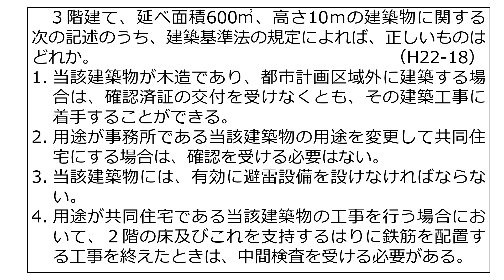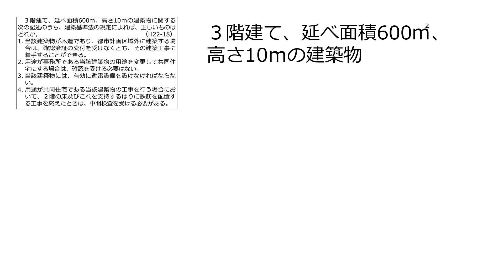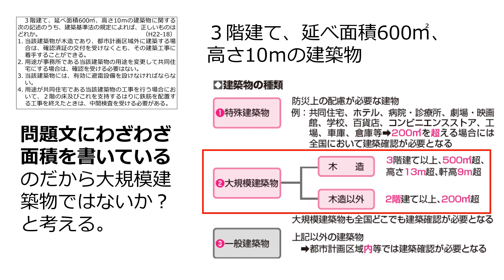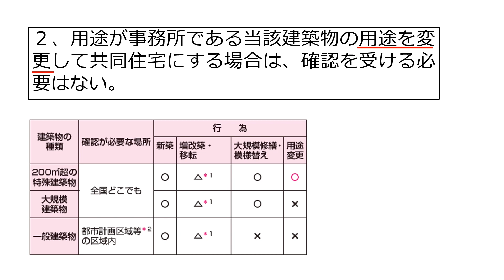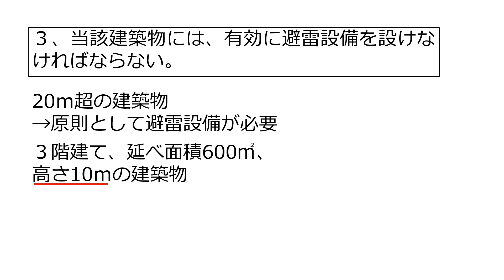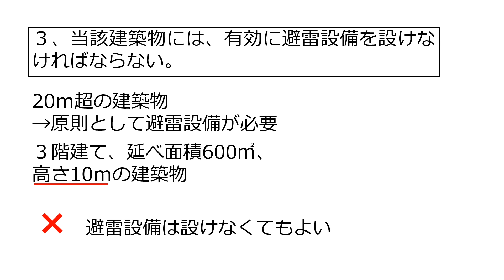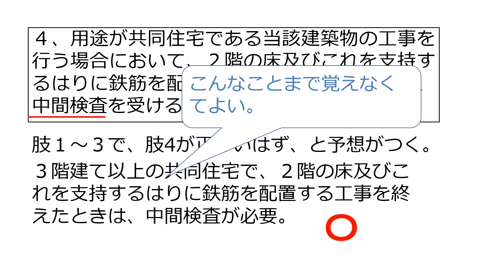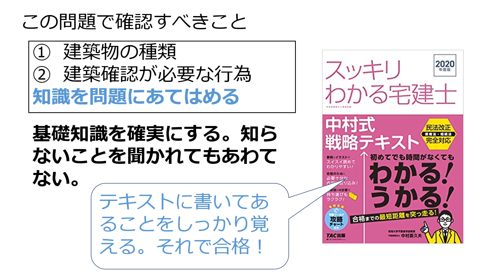建築確認【宅建 重要過去問18】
■このシリーズの内容
「スッキリわかる宅建士」の著者、明海大学不動産学部教授の中村喜久夫が、重要度の高い宅建過去問をピックアップして解説しています。

■講義内容を書籍で確認したい方には
中村喜久夫著「スッキリわかる宅建士」

■知識の確認をするのなら
中村喜久夫著「スッキリとける宅建士」

■この講座の特徴
明海大学不動産学部（日本で唯一）で教授を務め、宅建受験のバイブル「スッキリわかる宅建士」の著者でもある中村喜久夫が宅建解説動画を公開します。
講義の中ではテキストを使いません。視るだけで宅建試験の基礎知識が習得できる講座です。
移動中などスキマ時間を活用し、合格を勝ち取ってください。

※本動画は2020年4月時点で施行されている法律をもとに解説しています。